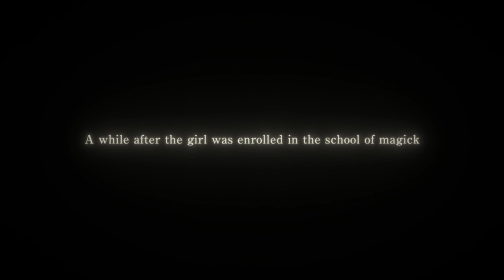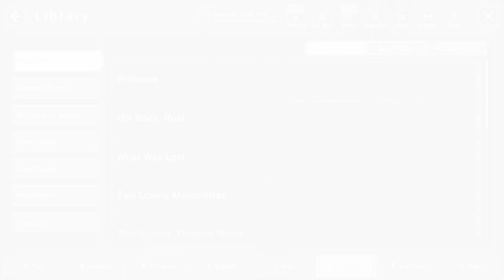THE FORGOTTEN | Nier Reincarnation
THIS IS SO SAD AUGH